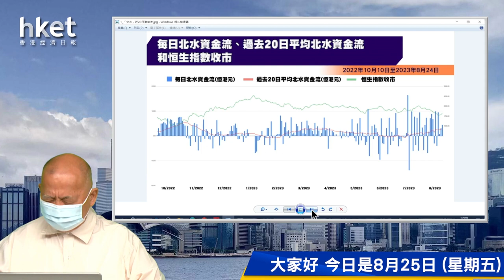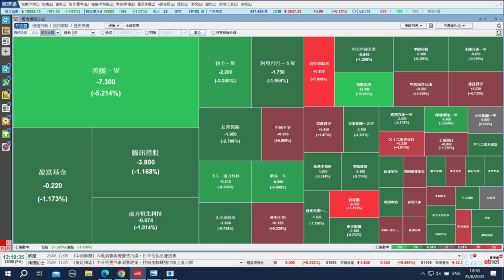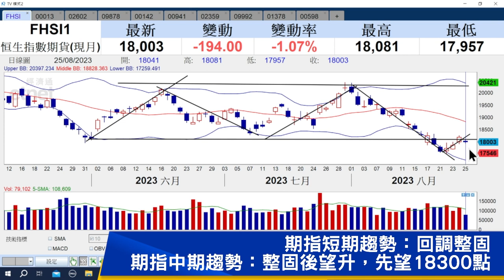【石Sir午市閒談】今日推介和黃醫藥、萬物雲、滙通達網絡